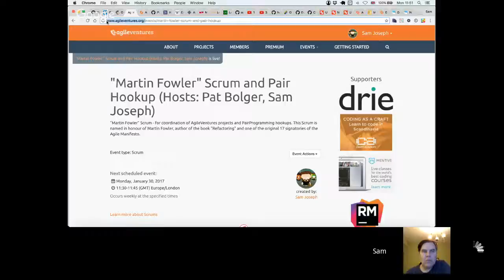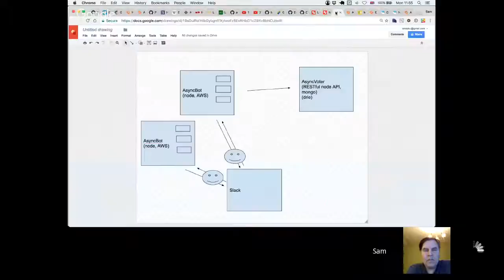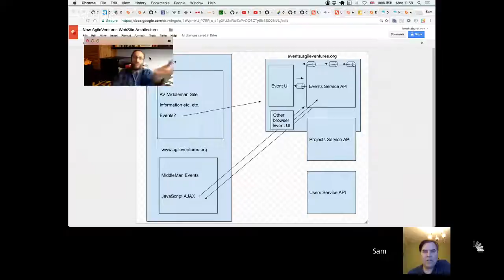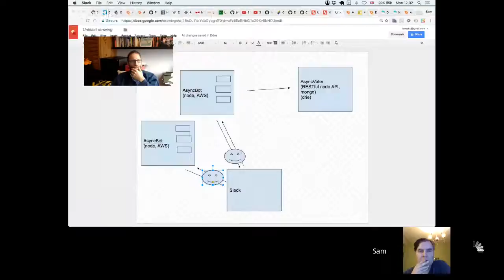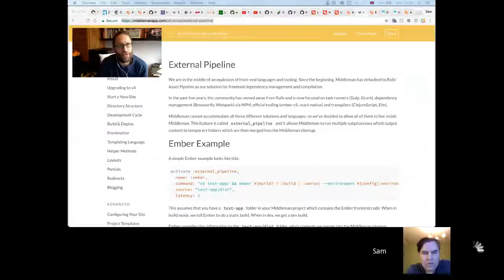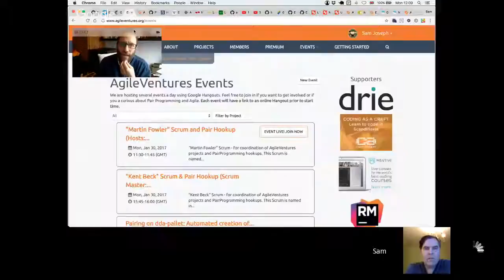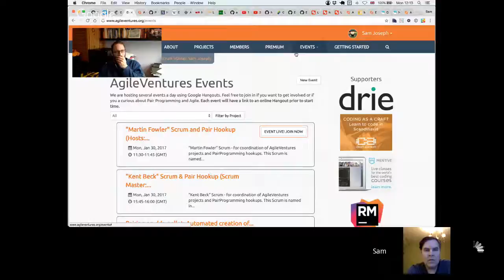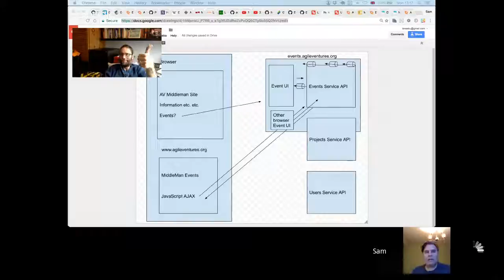"Martin Fowler" Scrum and Pair Hookup (Hosts: Pat Bolger, Sam Joseph)